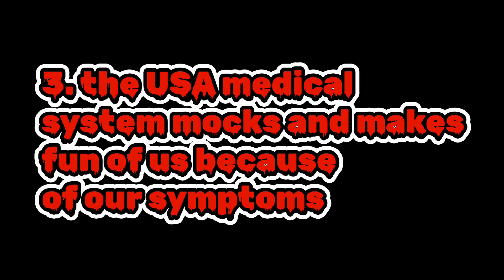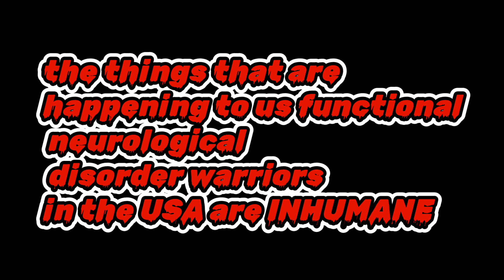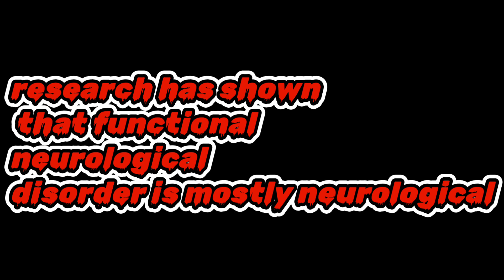the heart breaking reality of those with functional neurological disorder in the USA